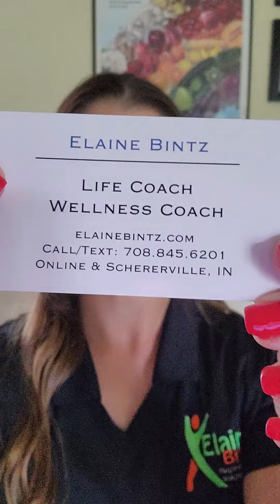What is an Accountability Coach? With Life & Wellness Coach Elaine Bintz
Holistic Life and Wellness Coach Elaine Bintz discusses what an Accountability Coach is.

Make today GREAT!